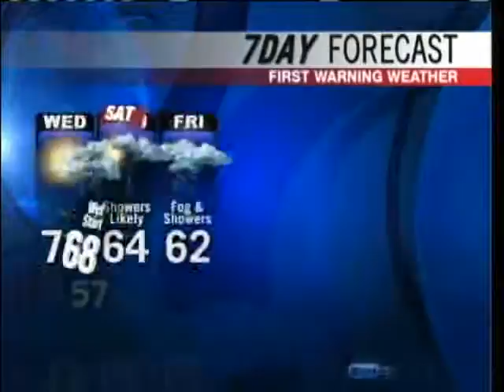Meteorologist Roger Griswold's Forecast